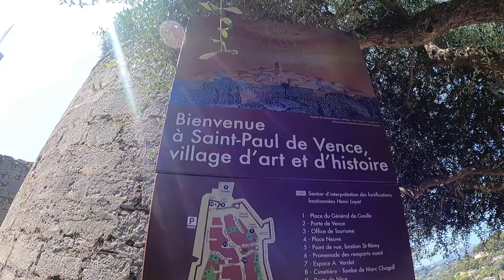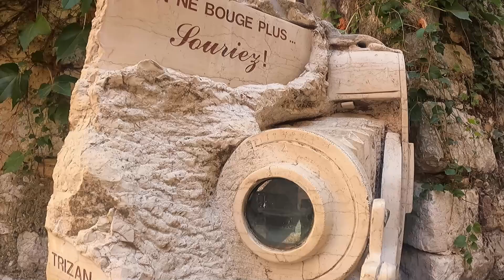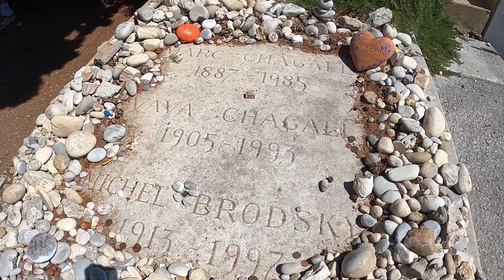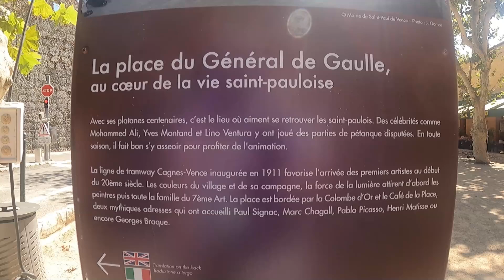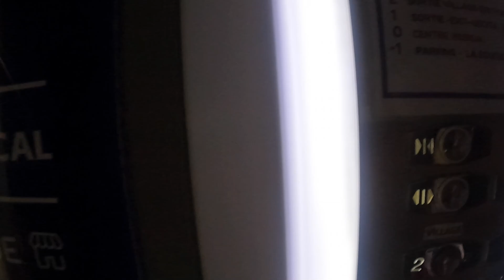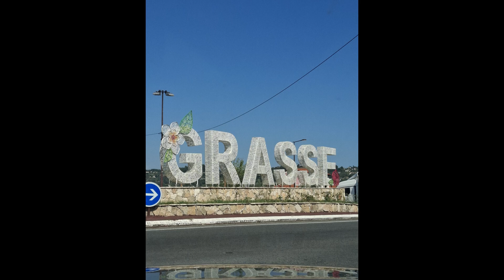🎥 J4 et J5 Trip été 2024: On arrive à Grasse et on visite Saint Paul de Vence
Dans cette vidéo, après une pause à Fréjus, nous arrivons à Grasse au village vacances où nous passerons 10 jours.
Nous passerons un peu de temps dans la piscine pour se rafraîchir.

Ensuite le lendemain, nous irons visiter le village de Saint Paul de Vence, très joli village perché dans l'arrière pays niçois.

Bonne visite.

A bientôt